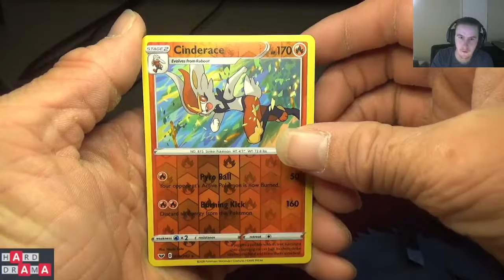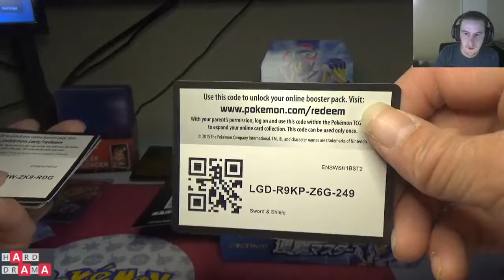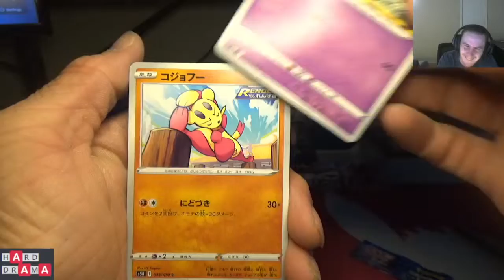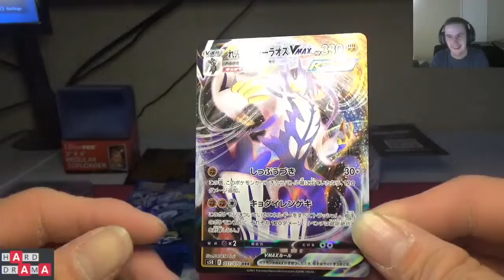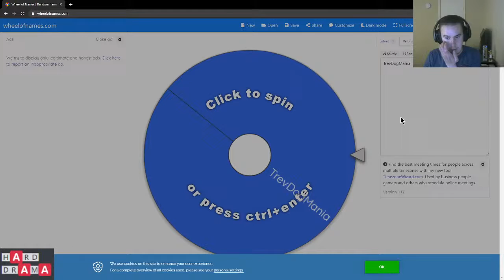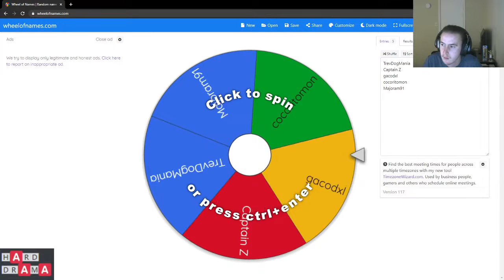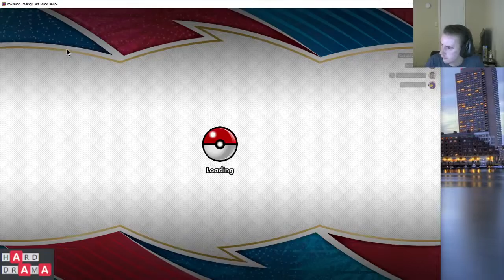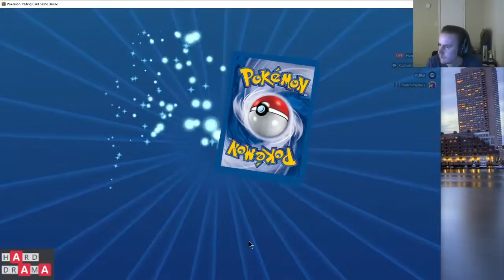Opening Japanese Battle Styles Booster, SWSH Packs, and TCGO Giveaway